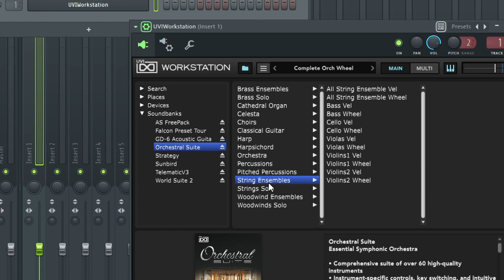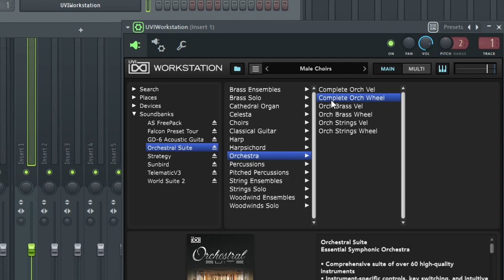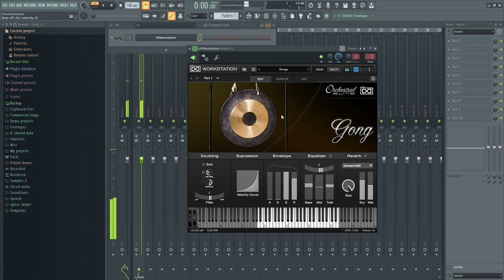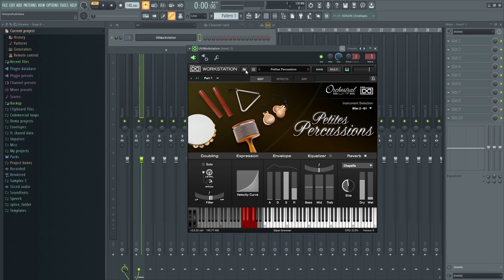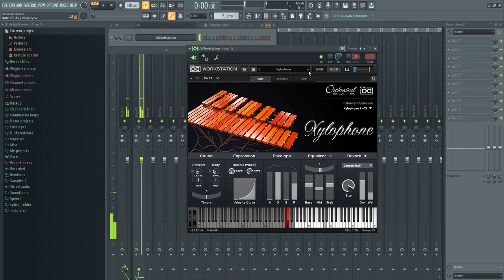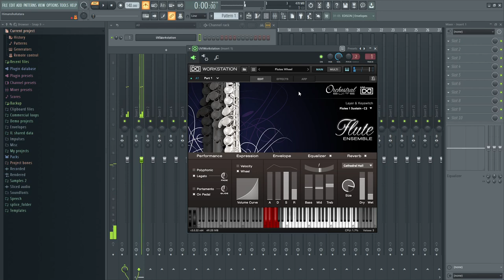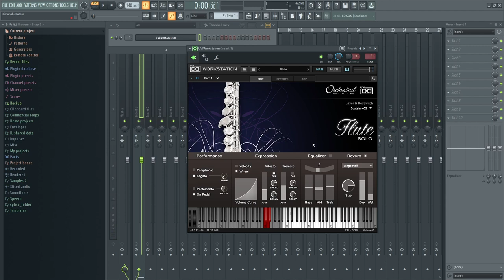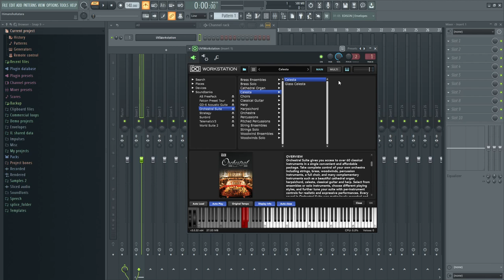UVI workstation's Orchestral Suite sound test